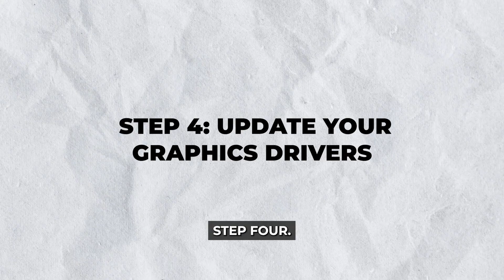How To Fix Lines On Screen Of LG Monitor: Easy Display Fix!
Seeing horizontal or vertical lines on your LG monitor screen? In this video, we’ll guide you through simple steps to identify and fix the problem. We’ll cover common causes like loose cables, graphics card issues, or screen damage. Learn how to test with another device and perform quick setting checks. Watch now to remove those lines and get a clear, sharp display on your LG monitor!